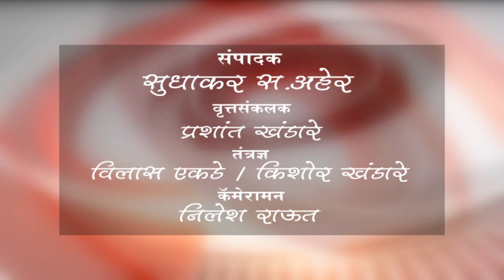बुलडाणा - ओला दुष्काळ जाहीर करून मदतीचा हात द्यावा - राष्ट्रवादी